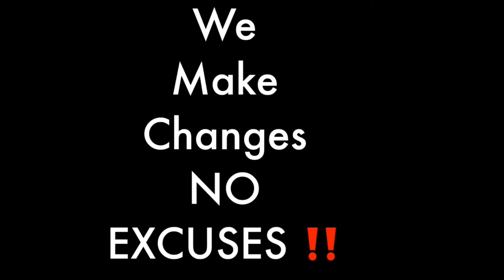STILL LOOKING ON THE BRIGHT SIDE WHILE BLIND